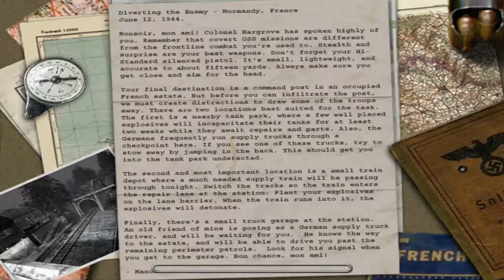Medal of Honor: Allied Assault - Mission 4: Behind Enemy Lines [2/3] (2002) [WINDOWS]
The third installment of Medal of Honor Games, Medal of Honor: Allied Assault, is a World War II First Person Shooter based on a modified Quake III Engine that was used for the game Heavy Metal: F.A.K.K.². This game is about an OSS operative named Mike Powell in the North African and European Theatres of Operation. This game was developed by 2015, inc. and published by EA Electronic Arts. It was released January 22, 2002 in North America on the Windows and Linux PC, and the Apple MAC OS. It was rated by the ESRB T for Teen and 15+ by ELSPA. It was also rated 12+ by PEGI. The original version was banned in Germany due to the portrayal of Swastikas, a censored version was rated 16+ by USK.

The game has received extremely positive reviews from game critics. Critics praised the game for smart AI, smooth gameplay, atmospheric sound work, detailed graphics, and the sense of realism in the game.

On Metacritic, the game has a score of 91 out of 100.

Lieutenant Mike Powell was an American soldier and OSS operative originally from the 1st Ranger Battalion, although he's transferred to the 2nd Ranger Battalion shortly before Operation Overlord.

You play as Lieutenant Powell throughout six different missions during which you're either assigned to the 1st and 2nd Ranger Battalions or an undercover operative of the Office of Strategic Services behind enemy lines. You get to participate in historical events such as the Allied landings in Africa and the invasion of Normandy.

Behind Enemy Lines (June 22, 1944): Powell, back as a lone OSS agent, goes behind enemy lines to gather intelligence on German infantry movements and gain information on the German's rumored "King Tiger Tank." He must first rescue a reconnaissance pilot and escort him to the safe house. Upon arrival, he meets Manon Batiste, an undercover agent who assists Powell in his objectives. He must infiltrate a mansion complex and gather various information and documents. This is one of the few points of open-ended gameplay in MoHAA where any of the objectives regarding to the mansion can be done in any order.